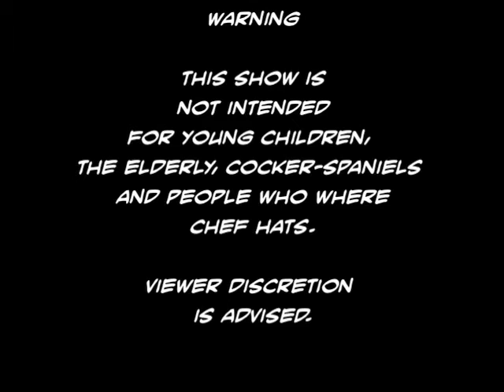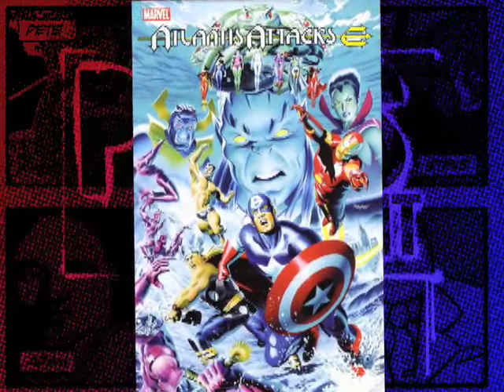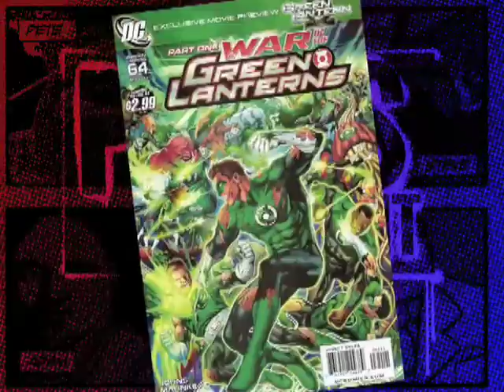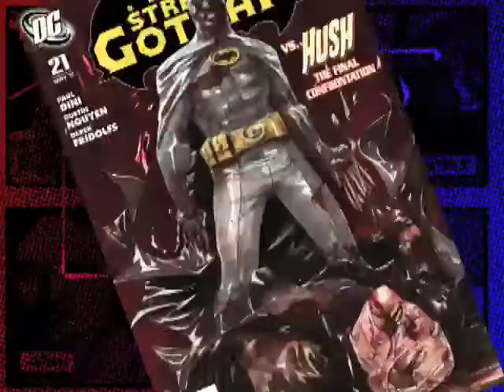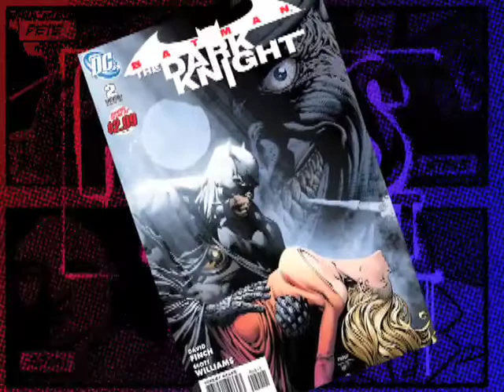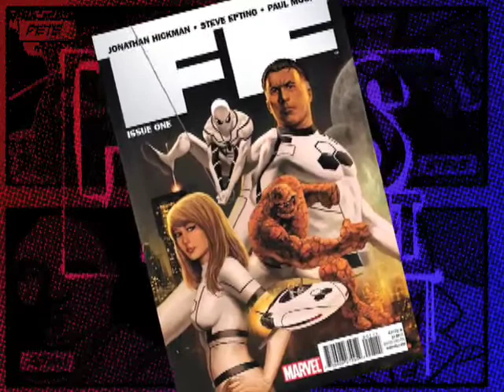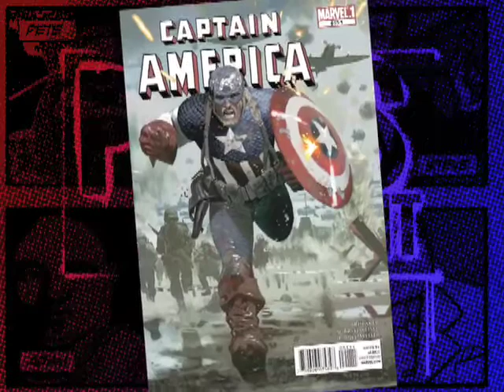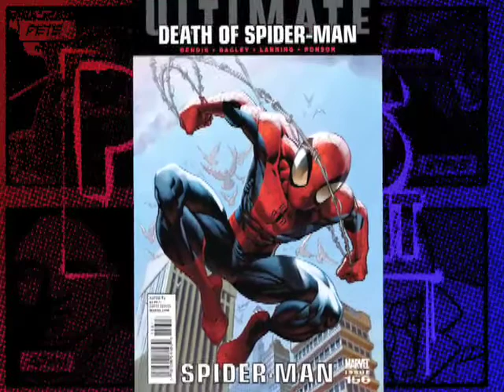Comic Book Reviews from Pete's Basement Season 4, Episode 13 - 03.29.2011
Danny and Jeny are back for another round! Pete and the others, however, haven't even moved since the last episode. A change of clothes and some air freshener was brought to address the situation, but still, the smell.
In this episode: Asgard Wars, Atlantis Attacks, Batman: Dark Knight, Captain American, Daredevil: Reborn, FF, Green Lantern, Green Lantern Corps, Justice League of America, Streets of Gotham, Thor, Ultimate Doom, Ultimate Spider-Man